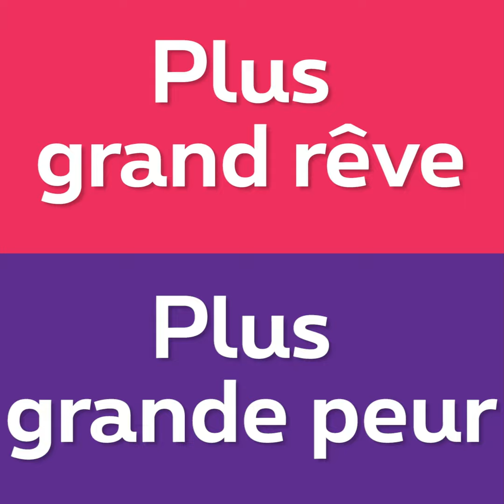Les Arcs, Frédérique Bel